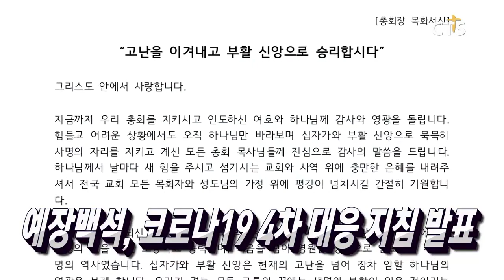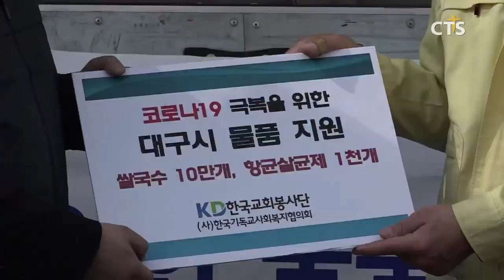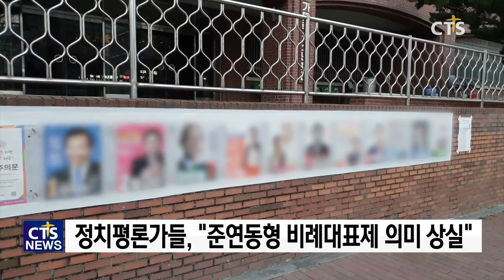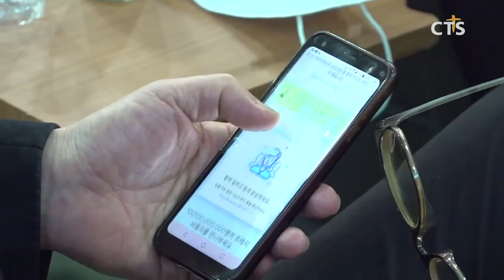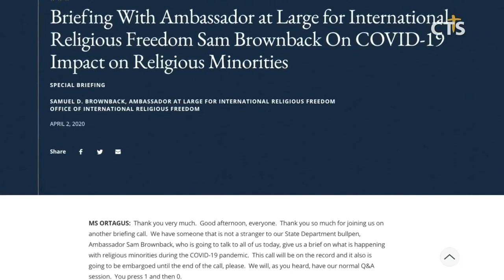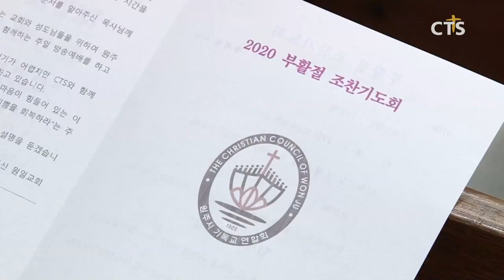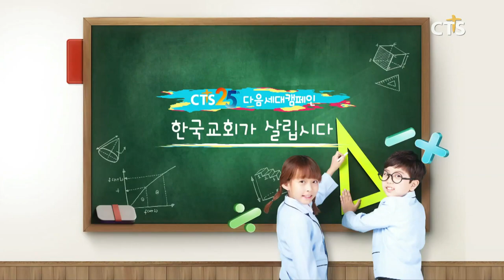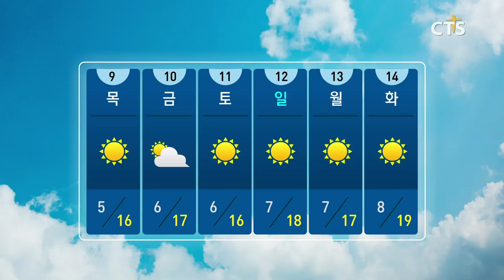코로나19 특집 & 4.15 총선 주의할 점은? / 코로나19 예장합동 서대전노회 미자립교회 임대료 지원 / 코로나19 극복위해 작은 교회 온라인예배 돕는다!